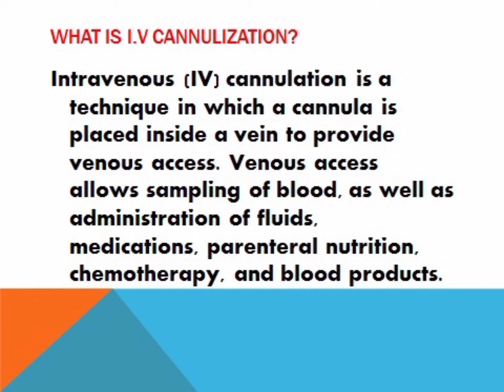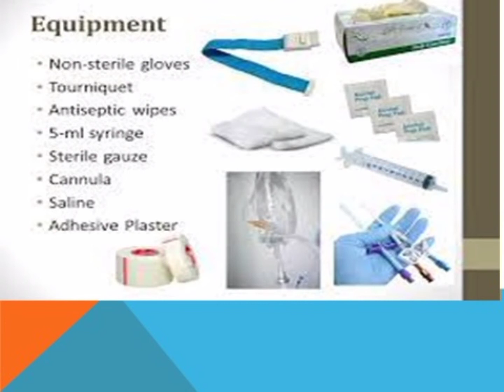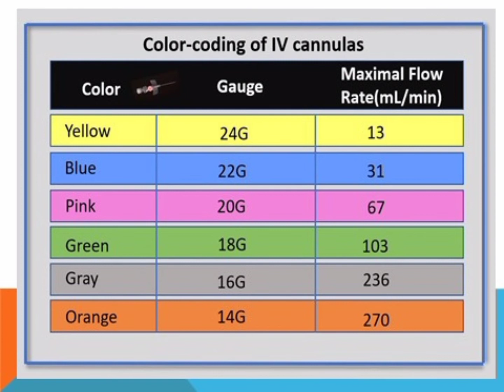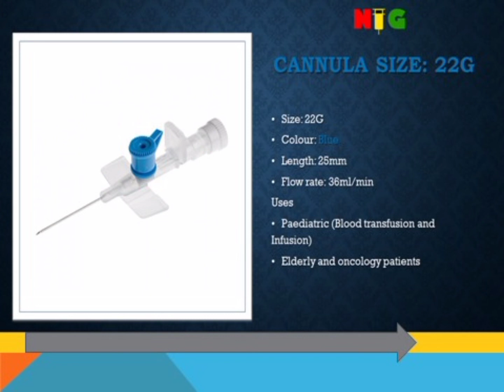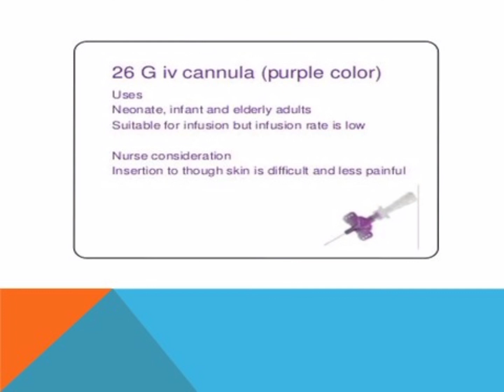I.V cannula sizes#diffrent sizes of I. V cannula#Nidhi creation2012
I. V cannula sizes#types of I.V cannula and flow rate